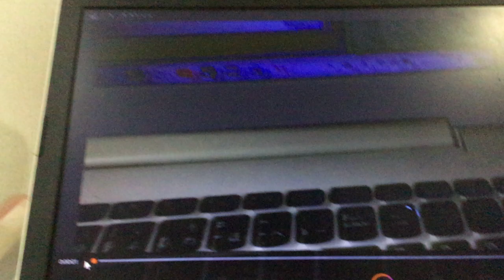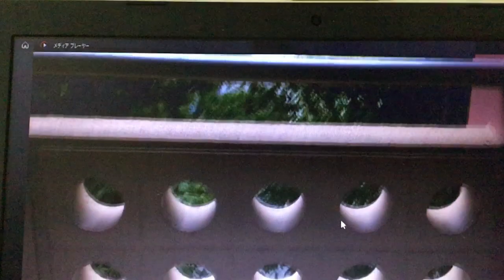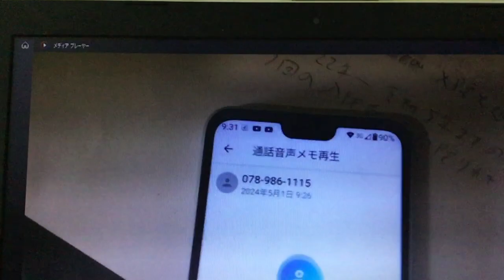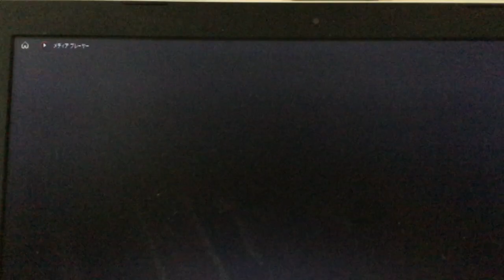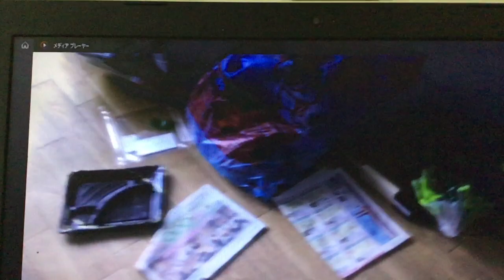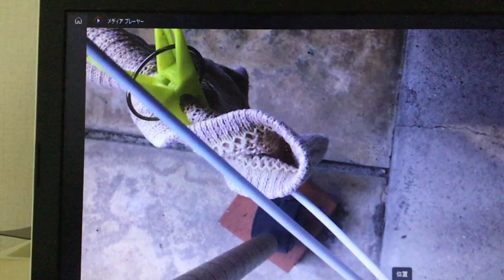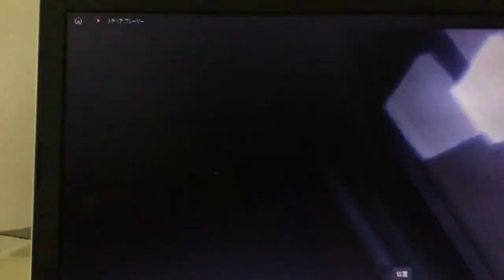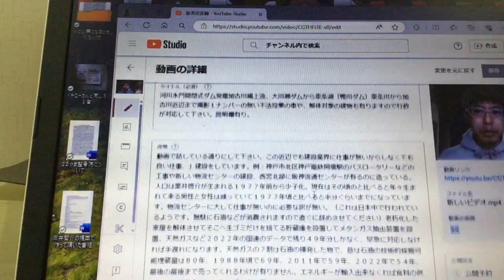IMG 8264、はるやま整骨院２０２４年５月１日とても重要な事を話しています。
本日１７：００頃黒ずくめの海外の者（褐色の肌でマスクをしている男性）が出入りしていましたがその者達と組んでいたのなら。この動画でこちらが指摘している者の事です。

９７番の地震についてなど重要な物が多いです。音楽関係も私のホームページから見れます。YouTubeは広告有なら無料。広告無しなら一月現在は１０００円です。